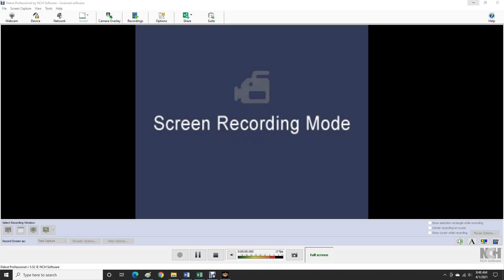AWR Match #3151 : Wolf Warrior vs Joe Razor